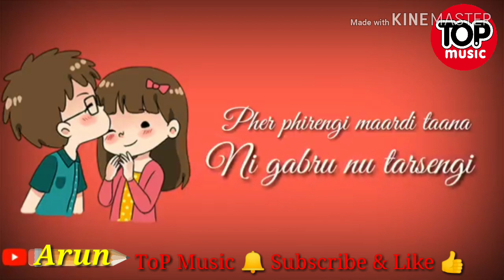Gabru Nu Tarsengi - Jordan Sandhu | WhatsApp Status Videos | New whats app status New Punjabi Songs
Whatsapp Status Videos . All Types of whatsapp Status Video 👍🏻👍🏻 Daily a New Status Upload Here 😇
 💘Arun Sharma💘
 😢💔A Sad Love Story 😥💔
Hi Whatsapp Story Video Status
By Top Music 😍
Bewafa Whats app Status😍 Bewafa😥💔Whatsapp 😢
Category : Top Music 👍